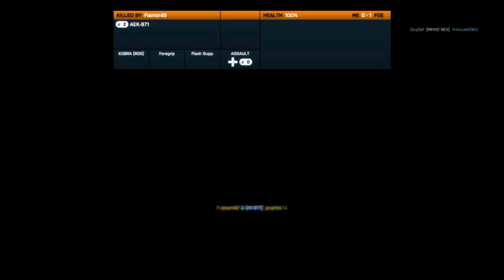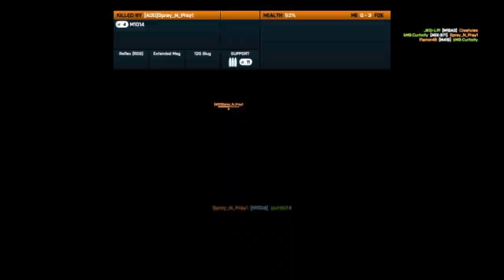Bf3 multiplayer part 1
this was before co-op battlefield 3